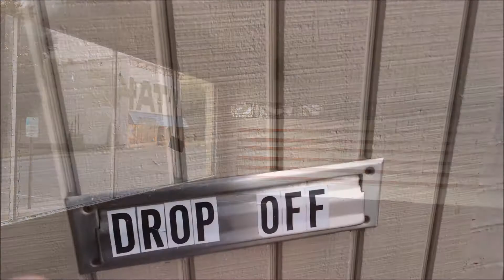HONEY WE SHRUNK THE VIDS - Abandoned Video Rental Store Take 2 - One Minute Mysteries 9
episode nine of a super short clip series, to cover little things I find along the road to adventure :)